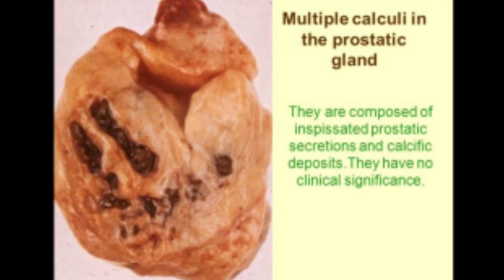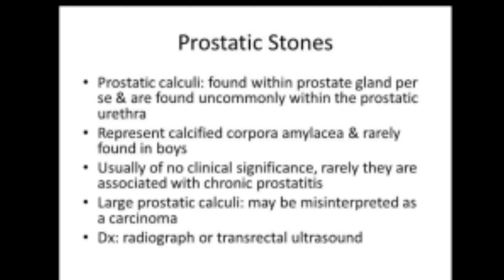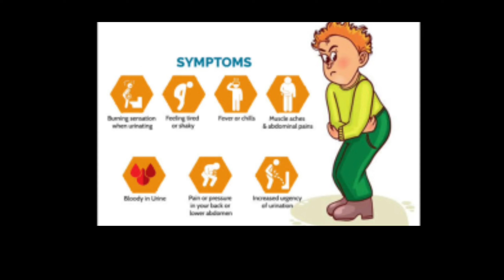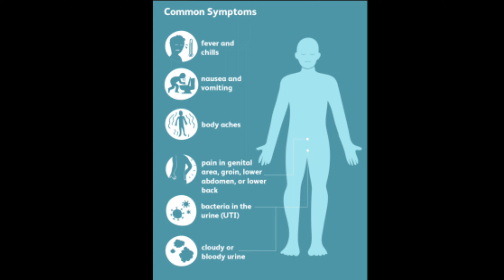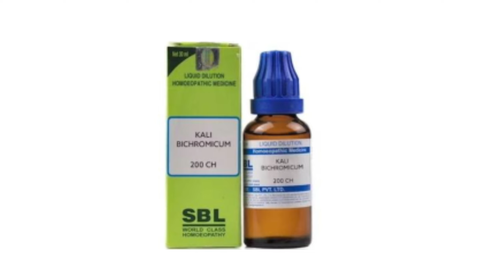Prostate calcification(Prostate stone) homeopathic treatment!Prostate stone symptom,cause & medicine